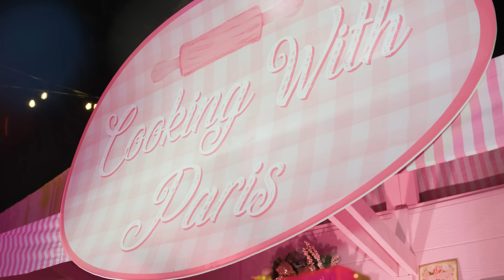Celebrating Slivmas with my Closest Friends and Family!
Go behind the scenes of my iconic Christmas Party to celebrate the new season of Paris in Love! 💖
You can now stream season 2 of Paris In Love on Peacock

Amazon Music